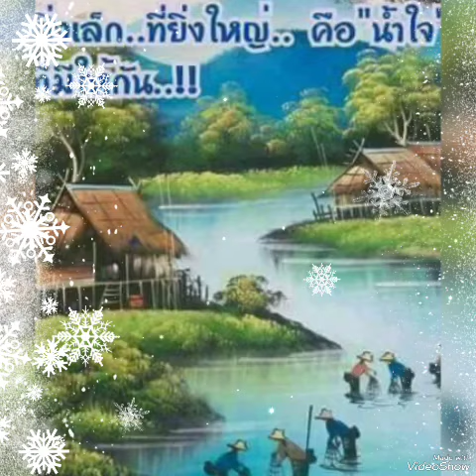โทรหาแหน่เด้อ#..🌳☘️ ต่าย อรทัย🍐🌱